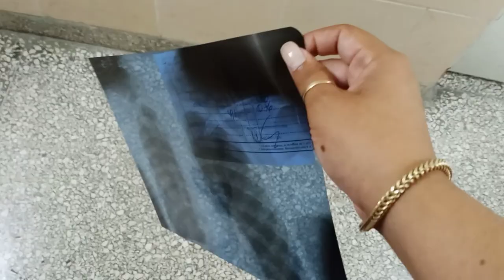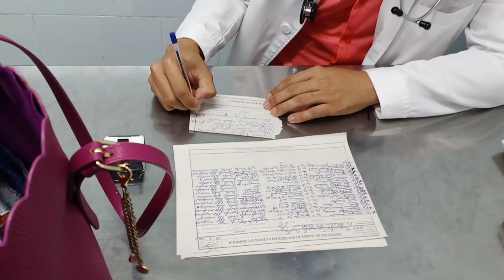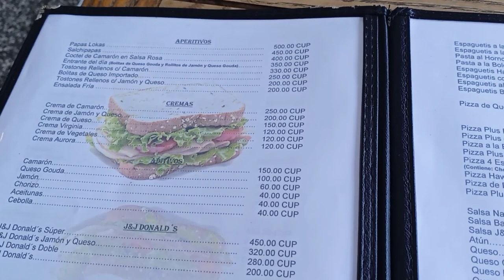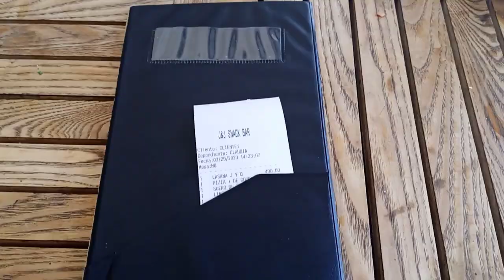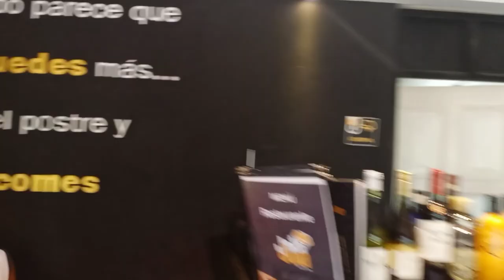De enfermos ,terminamos comiendo 🍕 pizzas+vlog.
un saludo por aquí a todas esas personas lindas que visitan el canal y forman parte de la familia . Bendiciones 🙏🌻🌊 para todos.